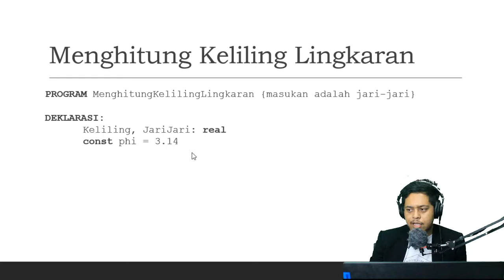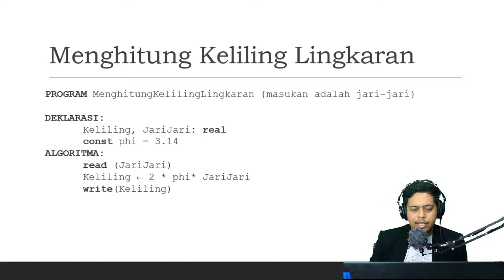Algoritma Menghitung Keliling Lingkaran | Algoritma Pertemuan 20